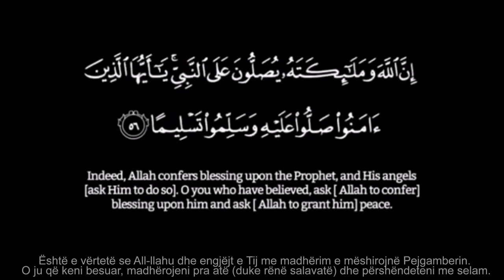Dėrgoni salavate Pejgamberit {saws}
El Ahzab:56 - Është e vërtetë se All-llahu dhe engjëjt e Tij me madhërim e mëshirojnë Pejgamberin. O ju që keni besuar, madhërojeni pra atë (duke rënë salavatë) dhe përshëndeteni me selam.

(Allahume Sali ala Muhamedin ue ala ali Muhamed, kema salejte ala Ibrahime ue ala ali Ibrahime inneke hamidun
mexhid, ue barik ala Muhamed, ue ala ali Muhamed, kema barekte ala ali Ibrahime ál Ãlemine, inneke hamidun
mexhidun.)
“O Zot, ki mëshirë ndaj Muhamedit dhe familjes së tij, siç pate mëshirë ndaj Ibrahimit dhe familjes së tij, se vërtetë Ti
je i Lavdëruar dhe i Madhëruar. O Zot, bekoje Muhamedin dhe familjen e tij, siç e bekove Ibrahimin dhe familjen e tij,
se vërtetë Ti je i Lavdëruar dhe i Madhëruar”